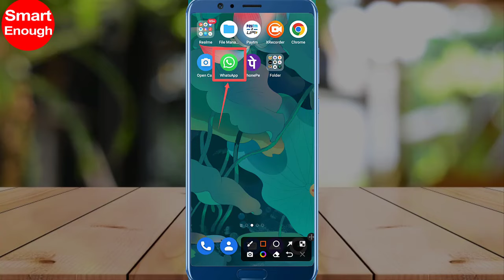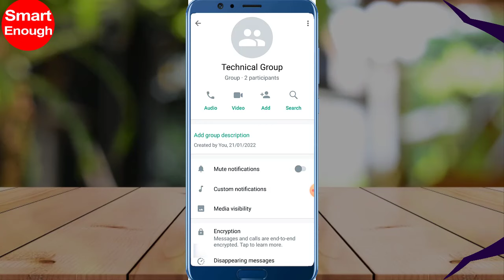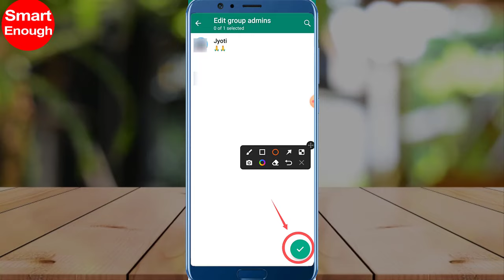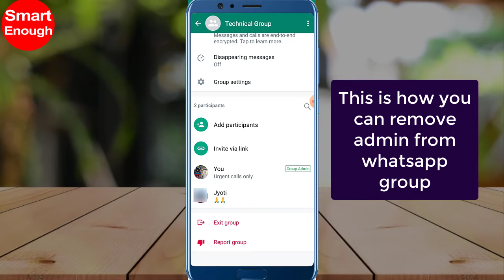How to Remove Group Admin from WhatsApp?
How to remove WhatsApp group admin? How to remove admin from WhatsApp group? How to remove group admin in WhatsApp?